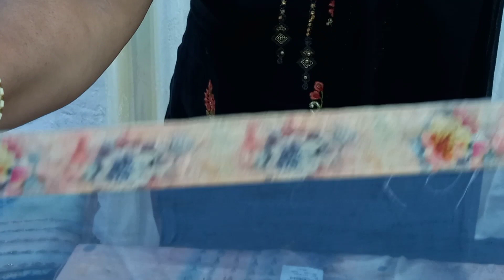🌷DAILY WEAR COTTON//PRINTED SUITS 🌷ORDER NO. 7027954164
POPULAR SUITS ARE AVAILABLE HERA LIKE GANGA , JAIVIJAY, OMTEX,VINAY FASHION,VERSA ETC. AT REASONABLE PRICE WE ALSO DEAL IN WHOLESALE AS WEL AS RETAIL. CASH ON DELEVIERY AVAILABLE AROUND 25 KM FROM OUR STORE LOCATION

DISST - SONIPAT
STATE- HARYANA